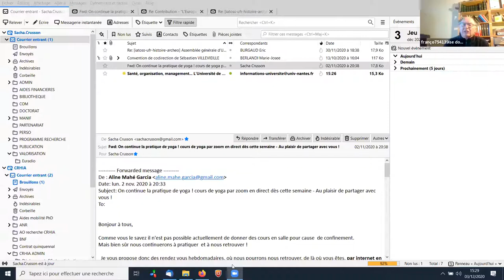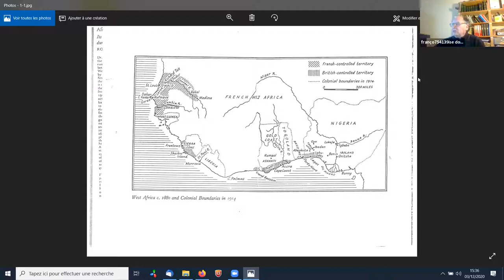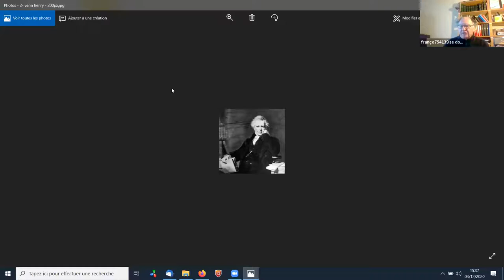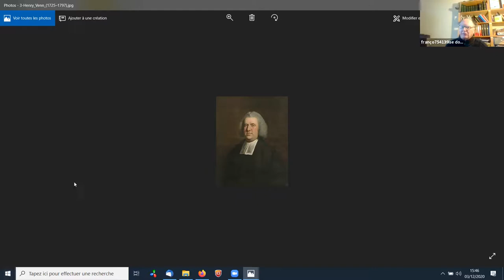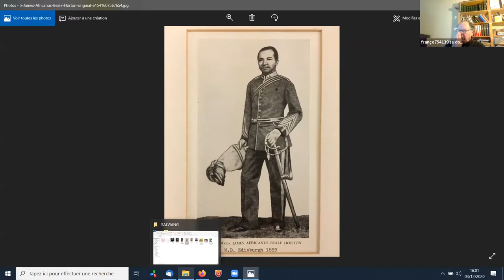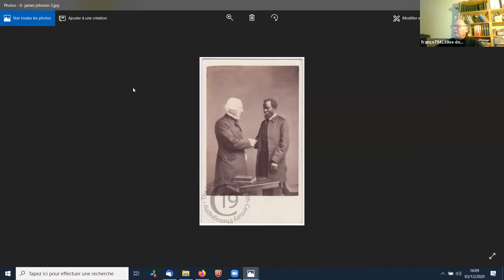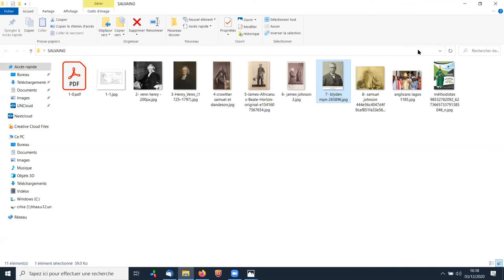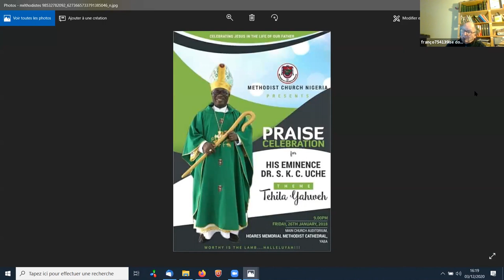Missions protestantes, formation des élites africaines et développement du sentiment d’africanité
Communication de Bernard SALVAING – professeur émérite d’histoire contemporaine – Université de Nantes, CRHIA : « Missions protestantes, formation des élites africaines et développement du sentiment d’africanité au XIXe siècle », lors la première séance du séminaire général 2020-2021 "Circulation des savoirs et des savoirs-faire" qui porte sur le thème: "Missions, circulations et adaptations des savoirs : un regard global" (3 décembre 2020) - organisé par Alain MESSAOUDI et Carina SARTORI